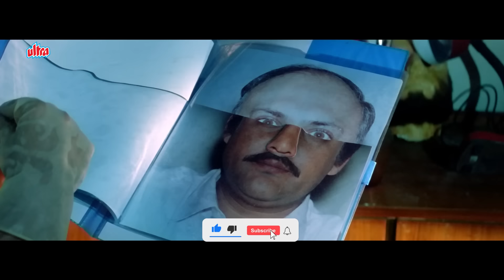रात को एक बजे उसके परिवार वालो को मौत की नींद सुला देना और कोई सबूत नहीं छोड़ना - जबरदस्त सीन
तलाशी (4K) - Talaashi 4K Full Movie - जूही चावला की सस्पेंस थ्रिलर मूवी
Movie Name : Talashi
Starring: Jackie Shroff, Juhi Chawla, Mukesh Khanna, Alok Nath, Om Puri, Paresh Rawal, Jagdeep.
Producer: Pramod Shah, Ashok Sharma.

Plot: An art director is manipulated into being a part of a plan to kill a high-ranking cop. Now, he is on the run from the police and desperate to prove his innocence and save his life.